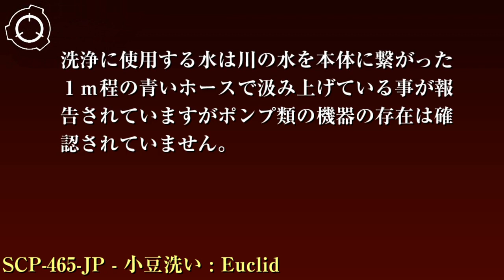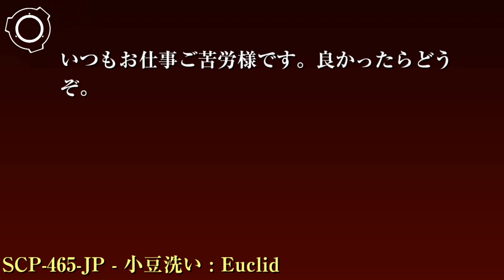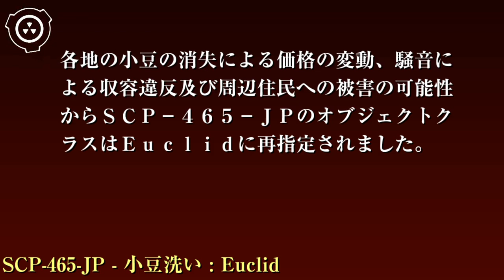SCP財団機密データ：SCP-465-JP - 小豆洗い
オブジェクトクラス: Safe Euclid

特別収容プロトコル: SCP-465-JP出現区域の周囲に防音壁と監視小屋の設置を行い警備員を配置して下さい。警備員は漁協監視員に扮して巡回と監視を行い、接近した民間人に対してはカバーストーリー「熊の出没」が適用されます。